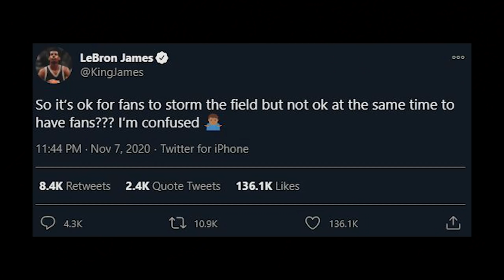We Might Be Stuck Inside Forever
Social distancing is the worst group project of all time.